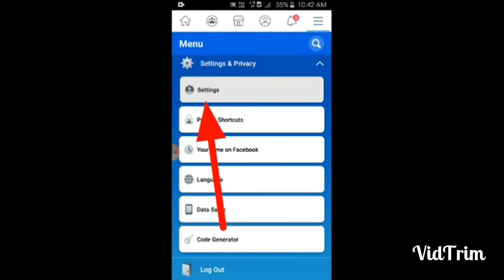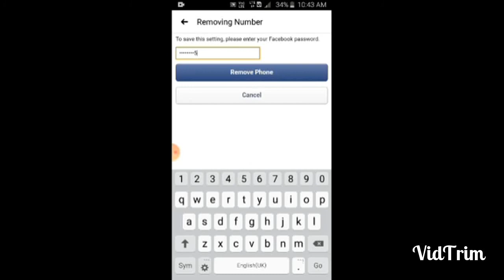How to remove phone number on facebook||fb contact remove.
How to remove phone number on facebook hope you will learn many things from this video